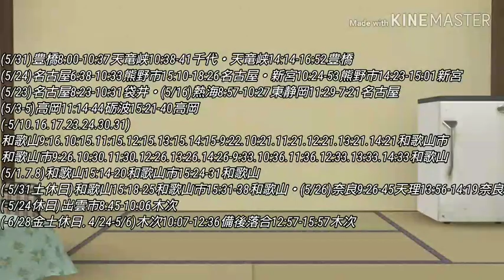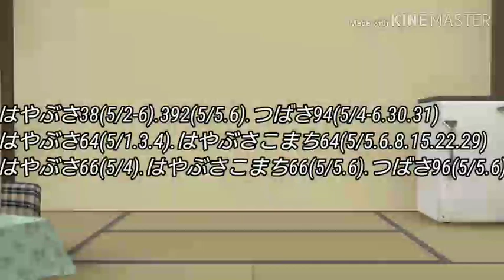春の臨時列車2020年5月号